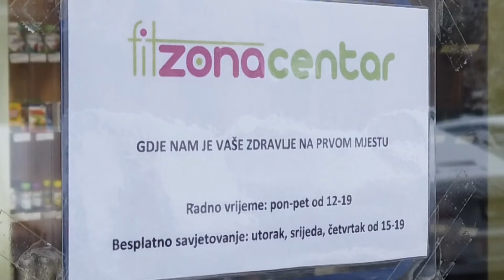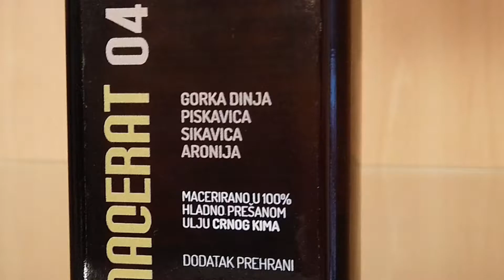ArtCaffe - Massimo Savić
Massimo Savić s Borisom Homovcem u ArtCaffeu

Jedan je od najvećih i najpopularnijih umjetnika na glazbenoj sceni na kojoj je prisutan već 40 godina.
Status glazbene zvijezde uživa  u Hrvatskoj, ali i u regiji,  a da publiku ima i u brojnim zemljama diljem svijeta, potvrdilo se uoči pripreme velikog koncerta u Lisinskom, 10. prosinca 2020. godine.
Bio je to prvi hibridni pop koncert ikada organiziran u Hrvatskoj, na kojem je sudjelovala publika koja je, kako Massimo kaže, "emociju i energiju" s njim i njegovim bendom podijelila u koncertnoj dvorani te publika koja je taj poseban koncert pratila iz brojnih zemalja diljem svijeta, uključivši se u izravan prijenos.

U ugodnom razgovoru otkrio je koliko mu je "pandemijska godina" promijenila život i koliko mu nedostaju nastupi i susreti s publikom.
Koji su mu životni  prioriteti? Kako vidi aktualnu društvenu situaciju? Zbog čega je pratio prijenos inauguracije novog američkog predsjednika i što misli o izvedbi himne Lady Gage?  Iziskuje li njegov zvjezdani status posebnu organizaciju života, podređenu njemu?

Što ga danas čini sretnim? Zašto se još nije pojavio na filmu, iako ima glumačkih ambicija? Smatra li se umjetnikom ili zabavljačem?
Sve su to pitanja na koja će Massimo dati  odgovore i omogućiti vam da ga bolje upoznate.
Kao umjetnika. I kao čovjeka.